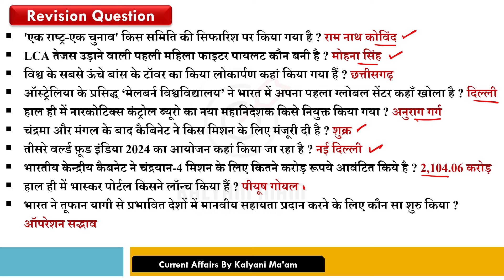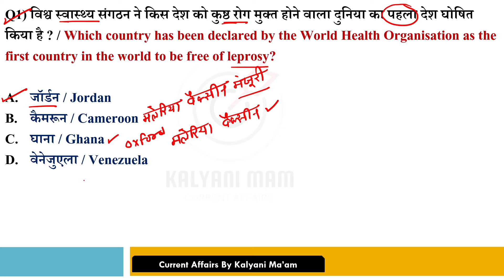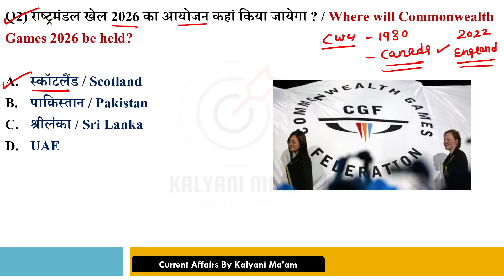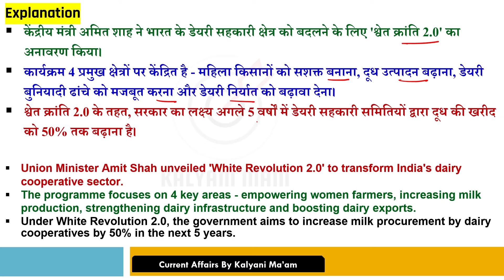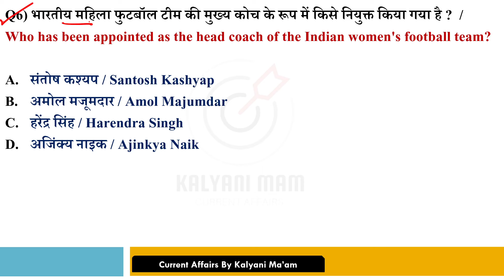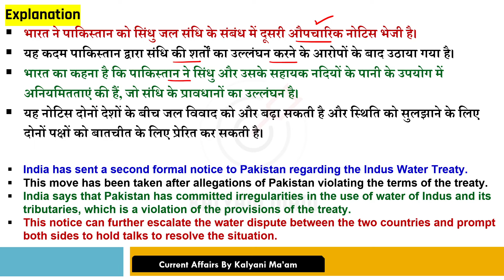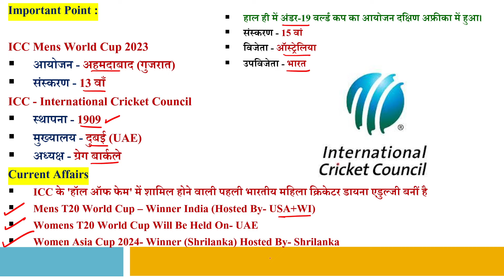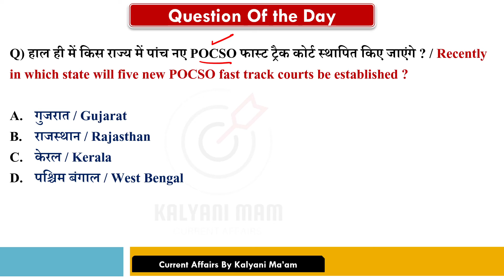Daily Current Affairs| 21 September Current Affairs 2024|NTPC|SSC|NDA|All Exam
GkCurrentAffairs2024 DailyCurrentAffairs2024 currentaffairs2022inhindi current affairs 21 September 2024 ,current affairs kaise padu,best current affairs channel,21 September current affairs crazy gk tricks